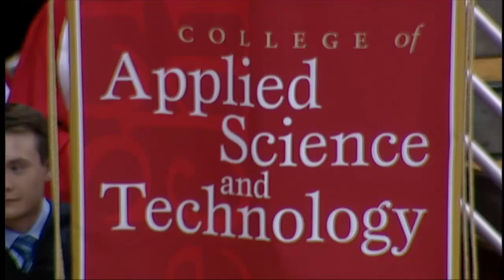2016 Spring Commencement - College of Applied Science and Technology